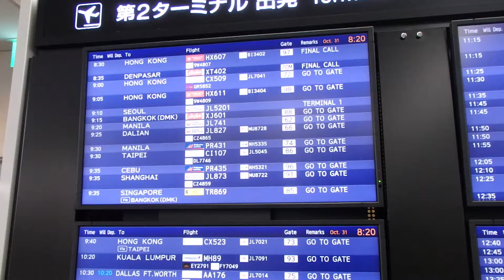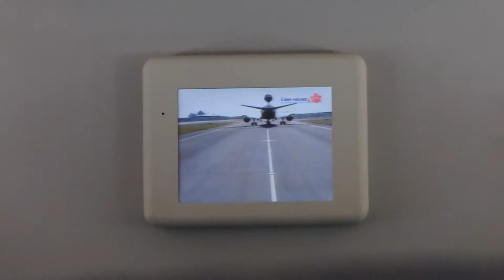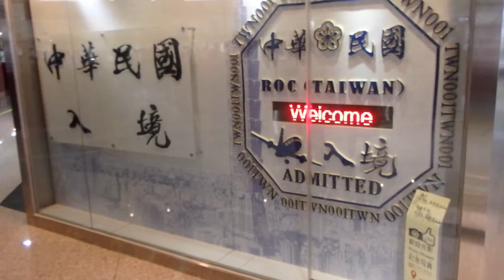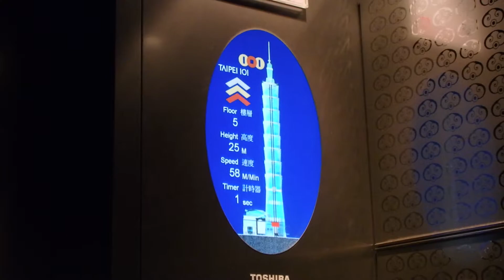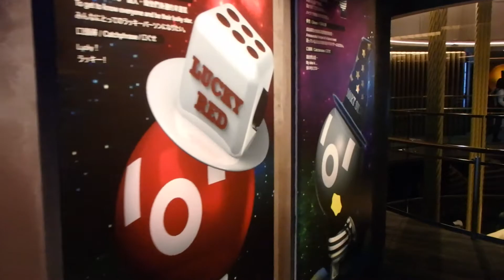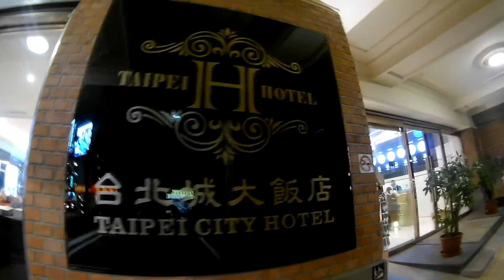台湾旅行 2017 1日目 Taiwan Trip 2017 Day1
2017年10月31日目〜11月3日目まで台湾旅行に行って来ました。

両親から、二人きりの海外旅行だと不安なのでついて来て欲しいと言われたので、今回の旅行はいつものひとり旅ではなくて、両親の付き添いでJTBのツアーに参加しました。

今回の動画は旅行の1日目です。

成田空港
台湾桃園国際空港
台北101
龍山寺
台北シティホテル（台北城大飯店）
鼎泰豊（ディンタイフォン）
士林夜市
ホテル

音楽　：Youtube オーディオライブラリ